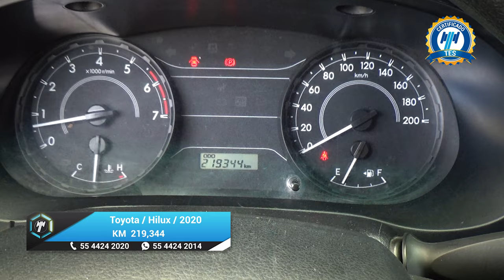Toyota / Hilux / 2020 - 19868